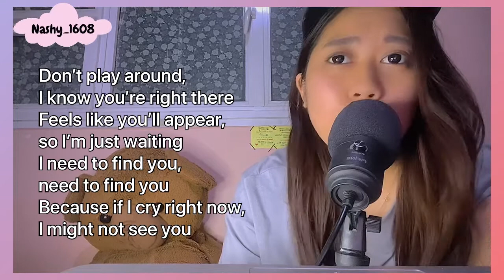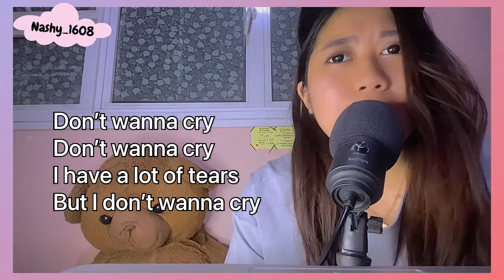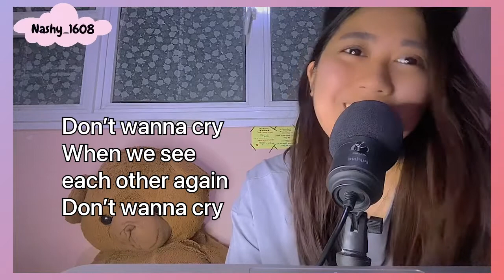Seventeen - Don’t wanna cry (Cover) with English Lyrics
I do fan sub as well so if you have any request on which videos you want me to sub from korean to english, feel free to DM me on Instagram! 💙